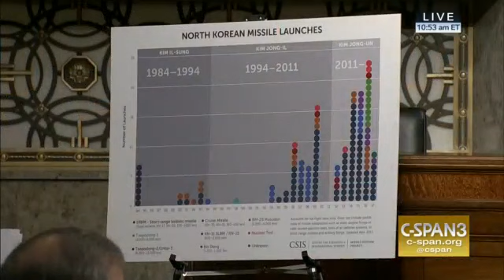Admiral Harris; 'I Need High Power Options' North Korea WILL fire a Nuclear Weapon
THE S.E. CHANNEL is creating YOUTUBE NEWS CHANNEL

Also FULL FBI HEARINGS JAMES COMEY 2017
full video
MAY 1, 2017
U.S. Forces in Korea
The Senate Armed Services Committee held a hearing on U.S. military strategy in the Asia-Pacific region. Admiral Harry Harris, commander of U.S. Pacific Command, testified primarily on the escalating situation with North Korea and offered his assessment of where the U.S. stands militarily.